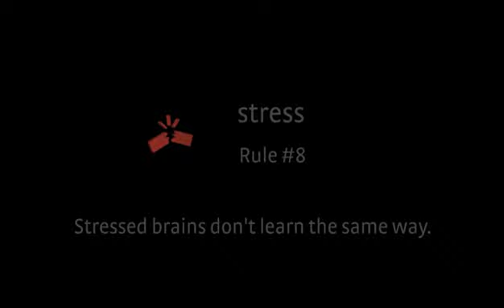Aumente o poder do seu cérebro - Estresse - Regra nº 8